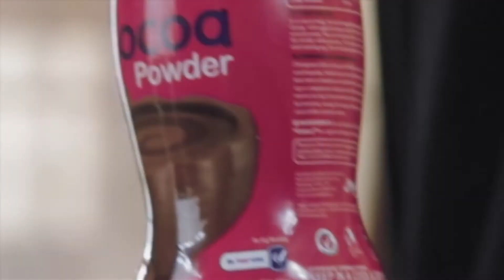Rolling Chocolate!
Simple B-roll creation on Cardburry chocolate. Used a canon eos77D with 18-135 kit lens. All hand-held